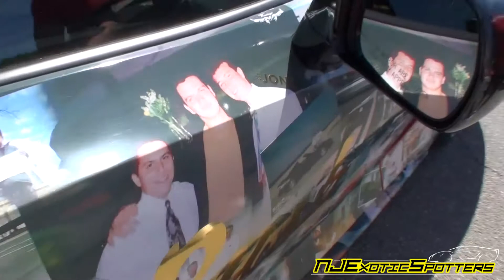Gold Rush Corvette Stingray || Martino Auto Concepts || 6th Annual Gold Coast Concours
NJExoticSpotters attended the 6th Annual Gold Coast Concours/Bimmerstock hosted by Martino Auto Concepts and recorded their custom Gold Rush Vinyl wrapped Corvette Stingray C7!